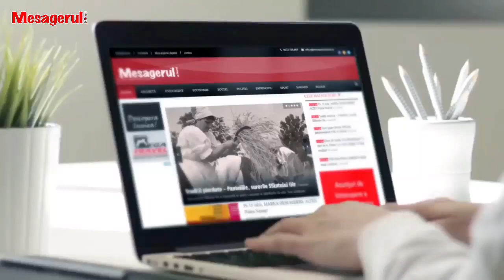Cafeaua de dimineață 04 05 2023 Invitat - Andrei Carabelea, primarul municipiului Piatra-Neamț